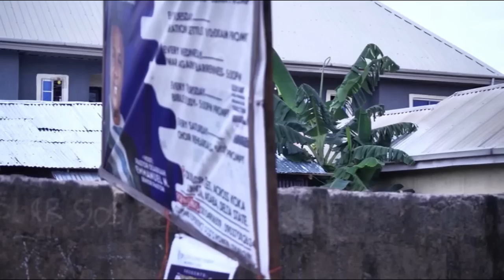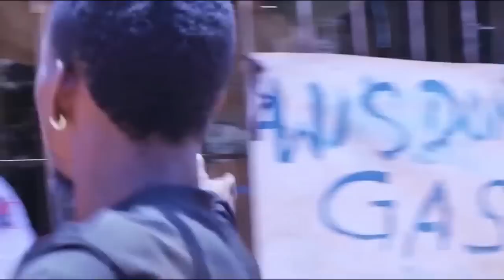L'amour du père 1 - UNE HISTOIRE VRAIE INTÉRESSANTE - FILM NIGÉRIEN EN FRANÇAIS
Melody et Nnedinma sont deux amants mais Melody a repoussé Nnedinma quand il l'a mise enceinte mais il a vécu pour regretter ses actions. Ceci est un film nigérian en français | Film Nollywood en français | film africain en français
mettant en vedette: Stephen Odimgbe, Evan Okoro